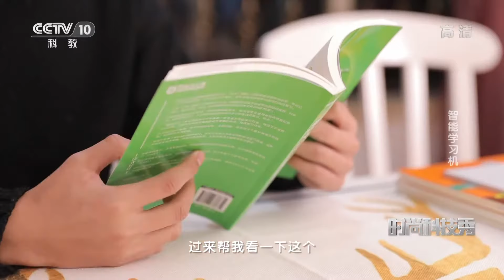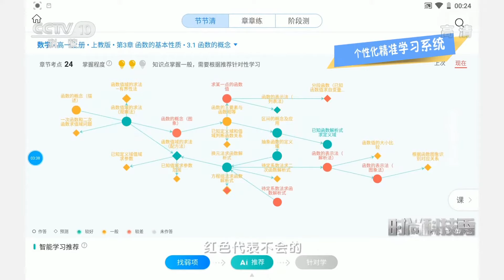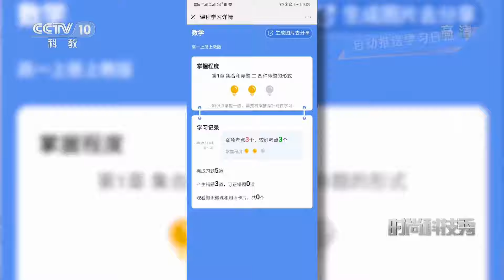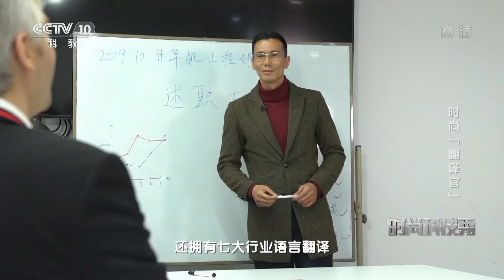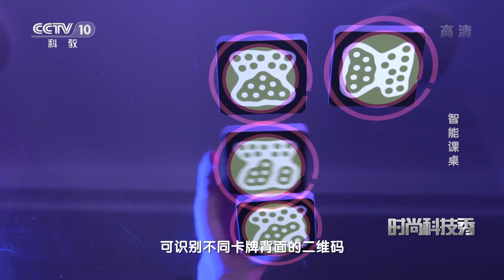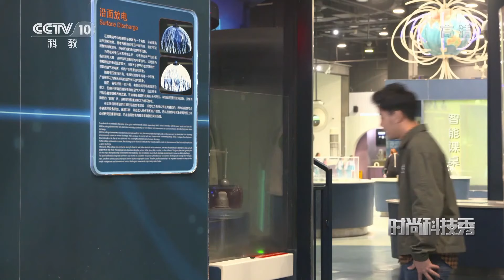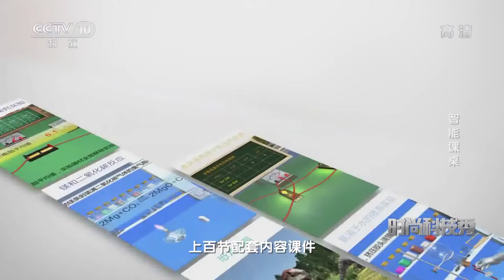《时尚科技秀》 20200408| CCTV科教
本期节目主要内容： 智能学习机采用个性化的精准学习系统，用独特的人工智能技术对上百亿的学习行为进行大数据分析。学生可以借助人工智能的推荐，进行有针对性的学习和巩固。时尚“翻译官”能秒速翻译，轻松识别方言；智能课桌通过云端资源、课堂即时互动，可帮助提升课堂教学的趣味性、互动性。 （《时尚科技秀》 20200408）
《时尚科技秀》意在“展示科技新创意，新产品，新发明”。